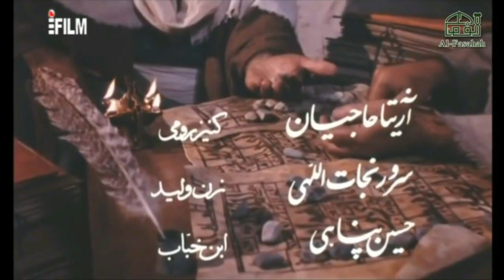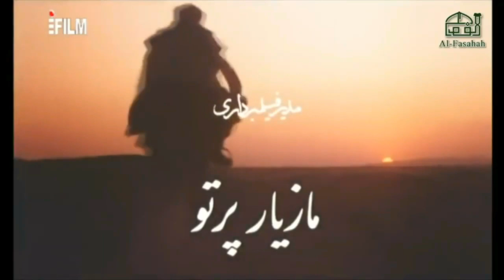Shaheed e kufa Urdu | Episode 14